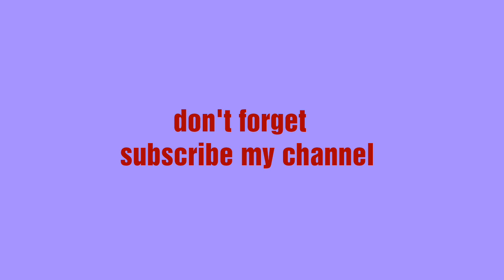Beaf pepper fry,ബീഫ് പെപ്പർ ഫ്രൈ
Beaf pepper fry
Onion 3
Tomato 2
Green chilli 2
Ginger small peice
Water